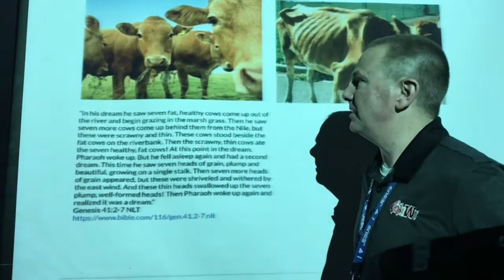Day 15: 60 second Bible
God give understanding to dreams told to Joseph,and the reason hebrews goes to Egypt.